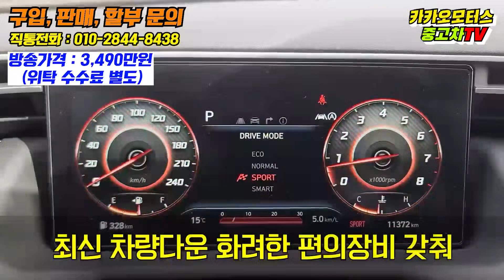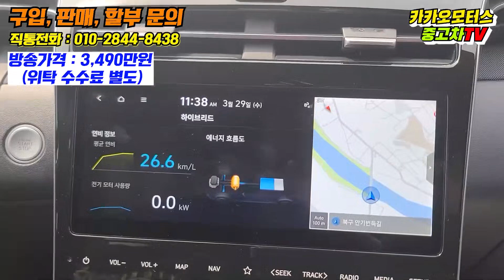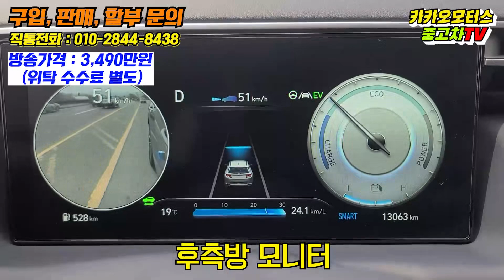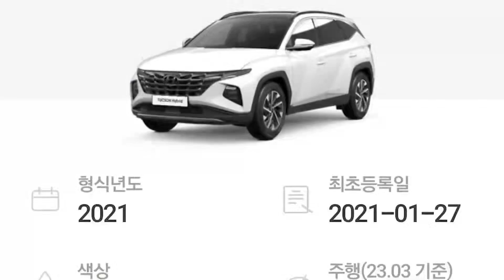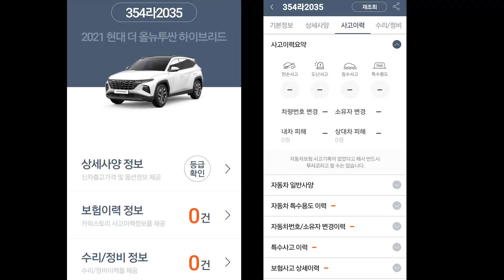[SOLD OUT] SUV 하이브리드? 신형 투싼! 메리트는 충분합니다...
안녕하세요 카카오모터스 중고차TV
이대표 입니다 오늘 소개해드릴 차량은
신형 투싼 1.6 가솔린 하이브리드
인스퍼레이션 특옵션 입니다